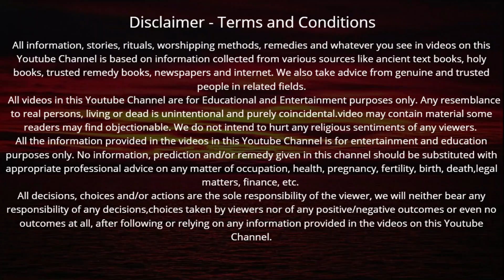माघ मास की कथा अध्याय - 11 | Magh Maas Ki Katha | Magh Snan | Magh Maas Mahatmya 2023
In This Video: magh snan,magh snan ka mahatva,magh snan 2023,magh snan ki vidhi,magh snan 2022,magh snan ke niyam,magh snan vidhi,magh snan kab se shuru hai,magh snan kaise karen,maghsnan2023 in hindi,magh ka snan kab hai,magh maas ka snan,magh mahine ka snan,magh maas,magh maas ki katha,magh maas ka mahatva,magh maas 2023,magh maas ki kahani,magh maas ki ganesh chaturthi kab hai,sanskar ki baatein,magh maas ki ekadashi,magh maas ki ekadashi kab hai,magh maas 2022,magh maas ka snan,magh maas katha,maghmaas ki purnima ki katha,magh maas amavasya 2023,magh maas katha adhyay,magh maas ki aaj ki katha,magh maas ka adhyay,magh maas ka chautha adhyay,magh maas ka 18 adhyay,magh maas ka satavan adhyay,magh maas ka 13 adhyay,magh maas ka 14 adhyay,magh maas ki chauth,magh maas ki chauth kab hai,magh maas ki chauth vrat kab hai,magh maas ki ganesh chaturthi,magh maas ki ganesh chauth kab hai,magh maas ki katha ka chautha adhyay,magh maas ganesh chaturthi 2023,magh maas kab shuru hoga,magh maas kab se shuru hai,magh maas ki purnima kab hai,magh maas kab se prarambh ho raha hai,magh maas kab se lag raha hai,magh maas mahatmya,magh maas mein,magh maas mahatmya in hindi,magh maas mein ganesh chaturthi kab hai,magh maas me kya karna chahie,magh maas ki mahima,magh maas 2023 starting date,माघ स्नान,माघ मास की कथा,माघ पूर्णिमा,माघ की चौथ कब है,माघ महीना,माघ अमावस्या 2023,माघ अमावस्या कब है,माघ अमावस्या 2022,माघ का महीना,माघ एकादशी 2023,माघ एकादशी,माघ चौथ की कहानी,माघ मास का महत्व